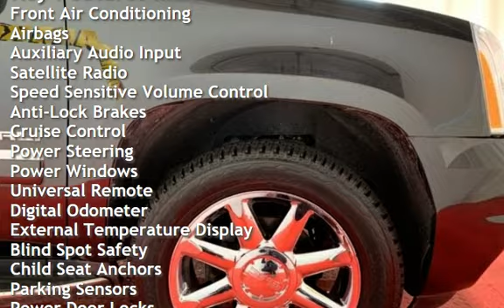2014 GMC Yukon Denali for sale in Temple Hills, MD